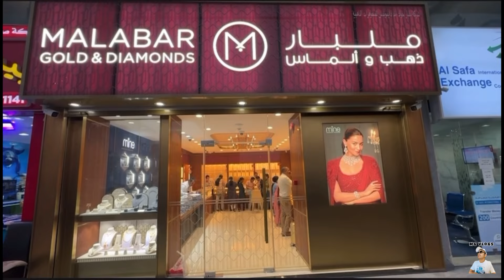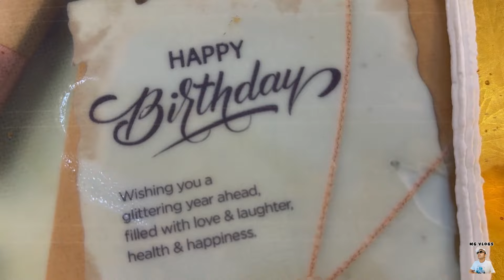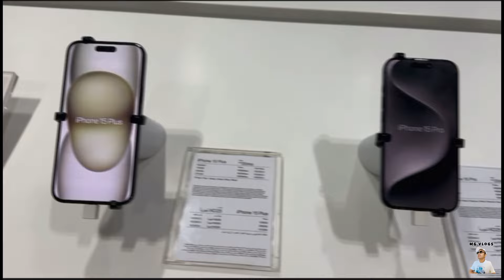iphone 15 Pro Max